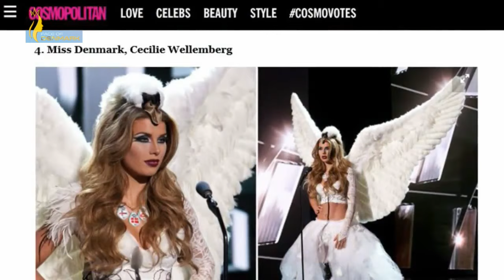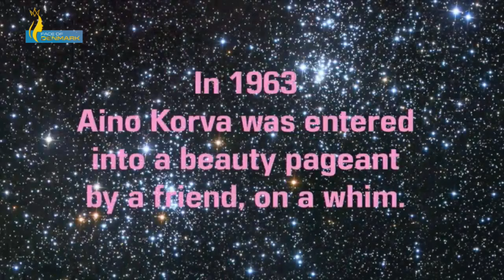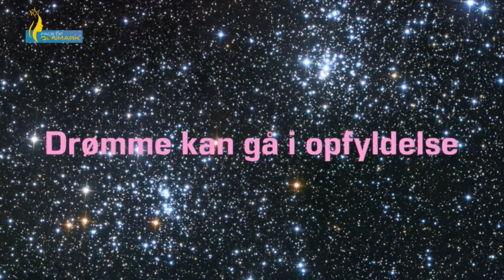Face of Denmark - Live 2016 - Full show - Live Miss Universe 2016 Denmark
The second annual Face of Denmark competition, live from Amager Bio Copenhagen on May 14th 2016.

Winner: Miss Universe Denmark 2016 - Christina Mikkelsen
Winner: Miss Earth Denmark 2016 - Alexandria Eissinger
Winner: Miss International Denmark 2016: Sara Danielsen
Winner: Miss Supranational 2016 - Malene Sørensen (Sofie Klejnstrup Nielsen resigned)
First Runner-up: Helene Hylling Jensen
Second Runner-up: Anna Sofie Yde

Performance by:
Rachel Lara - Voice Junior (De vilde kaniner, Cool Kids)
Laila Av Reyni - (Cover, Mountain)
Tine Midtgaard - X-Factor - (Crawling back to love, This is my life)